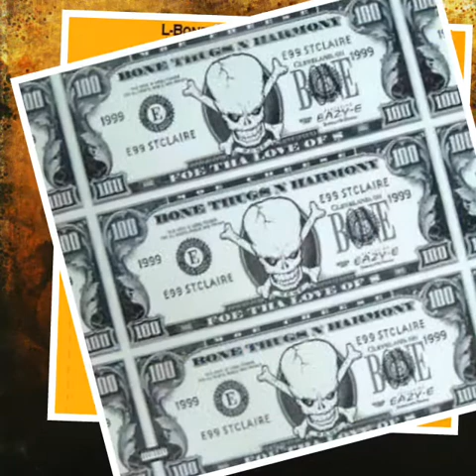Bone Thugs-N-Harmony - Wildin' (T.H.U.G.S.)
Artist: Bone Thugs-N-Harmony
Album: T.H.U.G.S.
Label: Ruthless Records
Format: CD, Album
Country: US
Released: 2007
Genre: Hip Hop
Style: Thug Rap